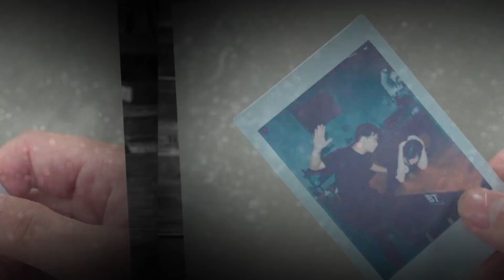Sinh Viên Đi Làm Thêm Bị Chủ Tố Ăn Cắp Đồ Phải Kí Giấy Nợ | Tloo Gia Sư Kì Quái #88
Sinh Viên Đi Làm Thêm Bị Chủ Tố Ăn Cắp Đồng Hồ bị Ép Kí Giấy Nợ | Tloo Gia Sư Kì Quái #88